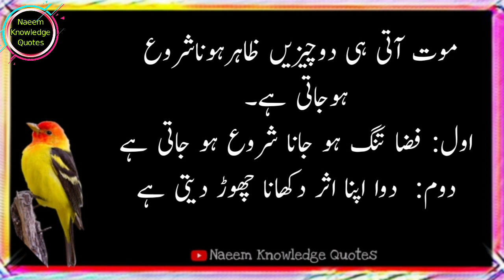Quotes In Urdu|| Rumi Quotes || Life Changing Quotes || Love Quotes || Naeem Knowledge Quotes.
Quotes In Urdu|| Rumi Quotes || Life Changing Quotes || Naeem Knowledge Quotes.

Welcome to """***NaeemKnowledgeQuotes***"""

Artist Voice & Editor : Naeem Akhtar
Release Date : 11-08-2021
Label : Naeem Knowledge Quotes
Uploaded By : Naeem Knowledge Quotes (YouTube Channel)
Channel Owner Name: Naeem Akhtar

HazratAli(R.A)Quotes
Aqwale Zareen In Urdu || Aqwale Zareen Hazrat Ali (R.A) In Urdu || Achi Batein

"""""""Naeem Knowledge Quotes""""""